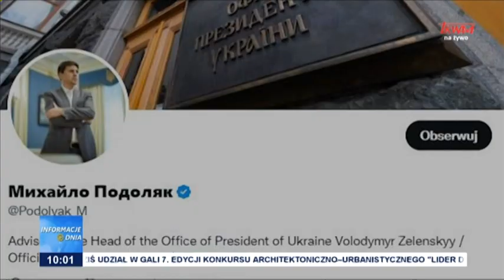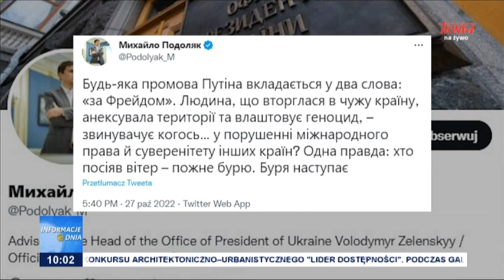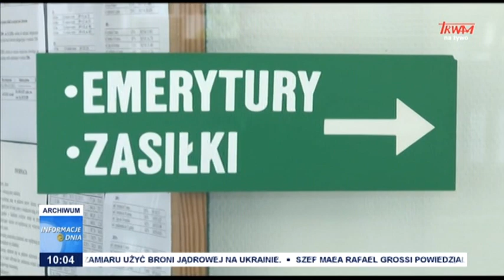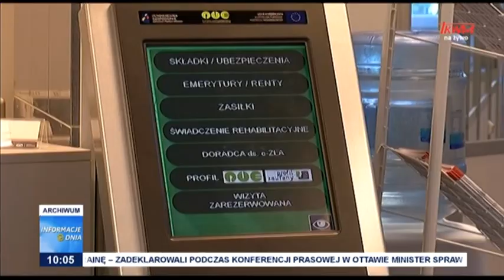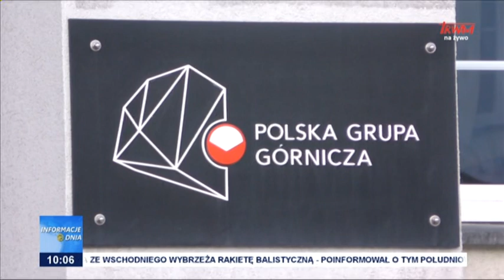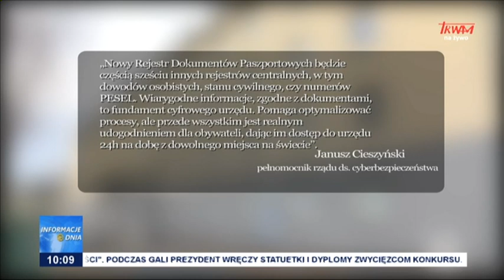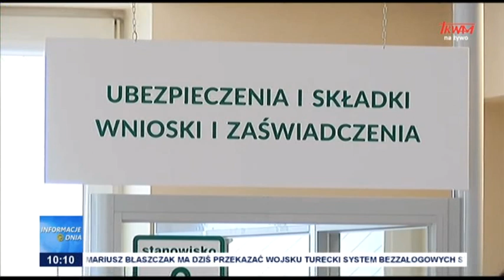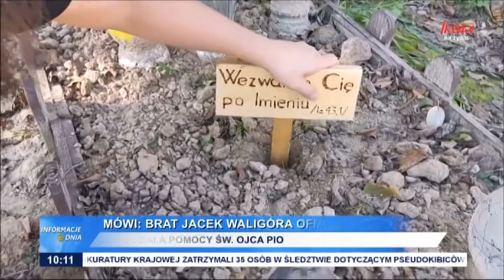Informacje Dnia 28.10.2022 [10.00]